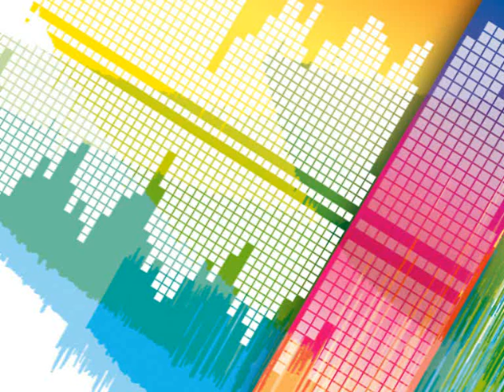Mixalis Rakitzis_Paei xalase-Touberleki Club Edit Djtasos malios-2011.wmv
Mixalis Rakitzis_Paei xalase-Touberleki Club Edit Djtasos malios-2011
Promo-Not For Sale